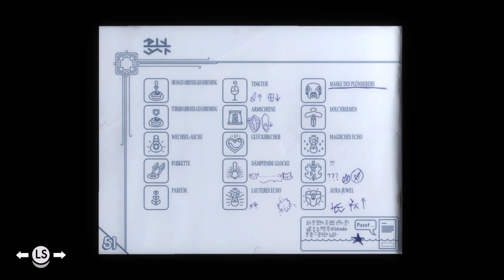Tunic Let's Play #13 Da wird einem ganz schwindlig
Let's Play Tunic Deutsch